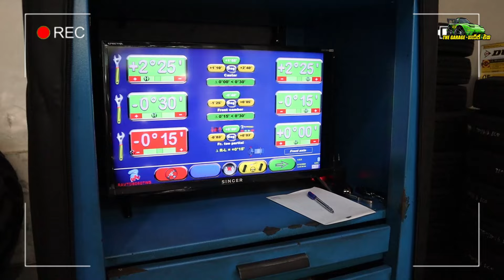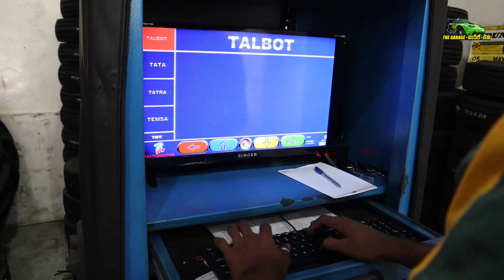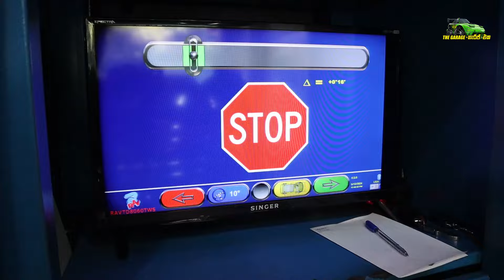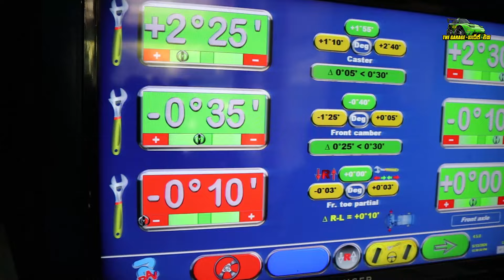වාහනේ තෙල් ඉතුරු කරන්න වීල් එලයින්මන්ට් එක මේ විදියට කරව ගන්න - Wheel Alignment Tips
Maximizing your vehicle's fuel efficiency includes ensuring proper wheel alignment. In this video, we'll cover everything you need to know about checking, confirming, and correcting your vehicle's wheel alignment.

Content:

Why is Wheel Alignment Important?
Risks of Poor Wheel Alignment.
How to Check Your Wheel Alignment.
Correcting Your Wheel Alignment.
Additional Tips for Enhancing Fuel Efficiency.
By following these tips, you can reduce fuel costs while improving the safety and longevity of your vehicle.

Leave any questions you have in the comments below.